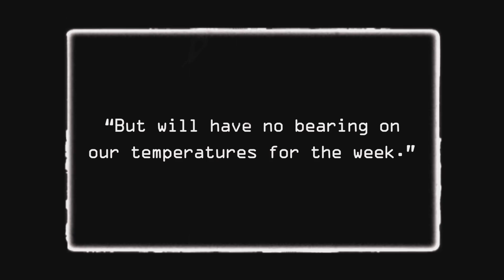NewsFrom Space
NewsFrom Anyone. Anywhere. Anytime.